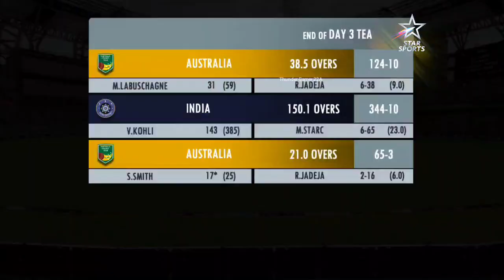India vs Australia 3rd Test Day 3 highlights | Australia Tour of India | Ind vs Aus |Real Cricket 22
Key words of video :-
How to get wickets
Real cricket 22 test match bowling tips and tricks
Real cricket 22 test match tricks
Real cricket 22 test match tips
Real cricket 22 tips and tricks
Fast bowling tutorial in Rc22
Real cricket 22 batting tips and tricks
Real cricket 22 test match batting tips
Real cricket 22 test match batting tricks
Real cricket 22 test match batting tips and tricks

Video Topic :-
India vs Australia test match
Ind vs Aus 1st test match
Ind vs Aus test match highlights
Ind vs Aus day 1 highlights
India vs Australia 1st test day 1 highlights
Ind vs Aus 1st test highlights
Cricket highlights
Test match highlights
1st test highlights
1st test match highlights
1st test day 1 highlights
1st test day 2 highlights
Ind vs Aus day 2 highlights
India vs Australia 1st test day 2 highlights
Rohit Sharma century vs Australia
Ind vs Aus day 3 highlights
India vs Australia 1st test day 3 highlights
Australia all wickets
India vs Australia 1st Test Match Highlights
Ind vs Aus 1st test match highlights
Ind vs Aus
Australia fall of wickets vs India
Australia 177 - 10 wickets vs India
Australia All 10 wickets vs India
Australia fall of wickets in 1st innings
Australia fall of wickets in 1st Test
Australia fall of wickets
Australia fall of wickets in 2nd innings
Border Gavaskar Trophy
Border Gavaskar Trophy 2023
Border Gavaskar Trophy India vs Australia
Border Gavaskar Trophy Ind vs Aus
Border Gavaskar Trophy Test match highlights
Border Gavaskar Trophy Ind vs Aus match highlights
Border Gavaskar Trophy 2nd Test match highlights
Border Gavaskar Trophy 2nd Test Day 1 highlights
Ind vs Aus 2nd test match
2nd test day 1 highlights
2nd test day 2 highlights
India vs Australia 2nd test day 1 highlights
2nd test day 1 highlights
2nd test day 2 highlights
3rd test day 1 highlights
India vs Australia 3rd test day 2 highlights
3rd test day 2 highlights
India vs Australia Day 2 highlights
3rd test day 3 highlights
India vs Australia Day 3 highlights